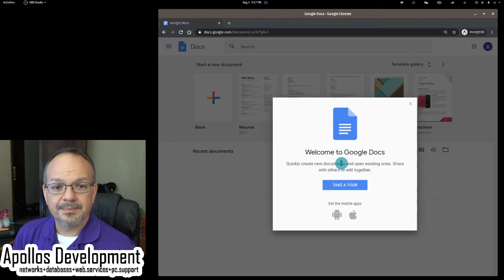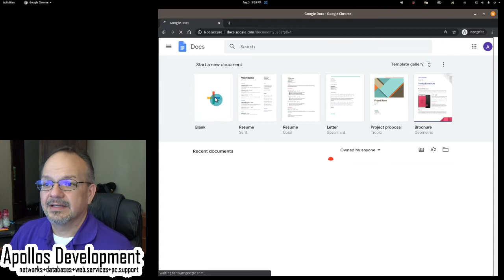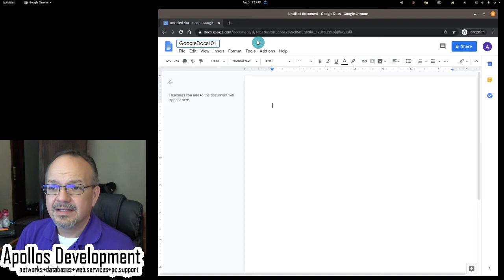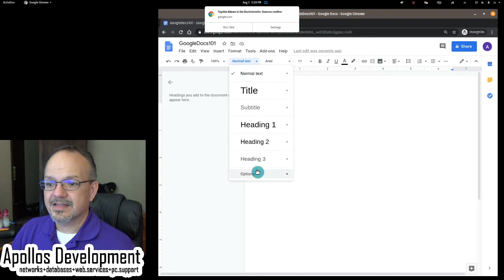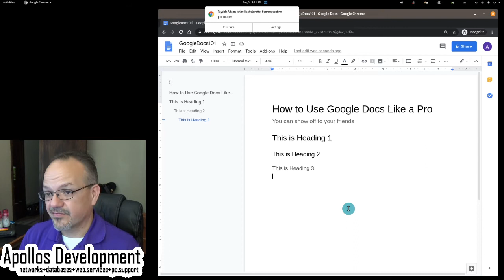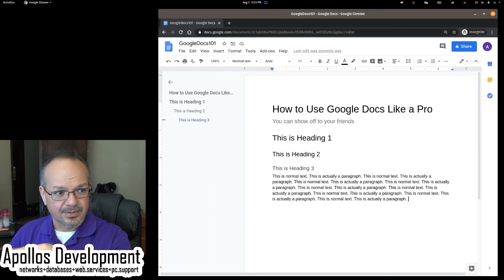How To Use Google Docs Like a Pro - Day 1/7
I've been challenged to do a 7-day series to help people learn Google Docs, the free Google Word Processor that can replace Microsoft Word...for FREE. Join me at 5:15 Central daily this week. We'll go through the whole process from start to finish including add-ins, titles, headings, lists, good practices, document flow, adding graphics, etc.